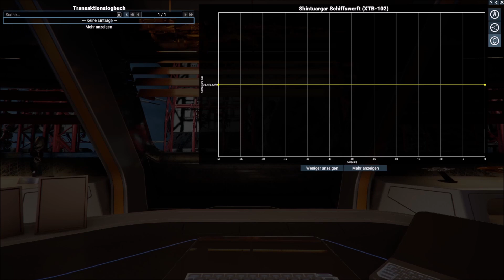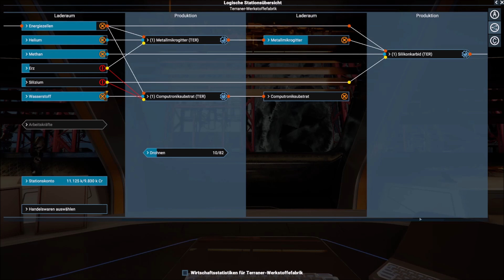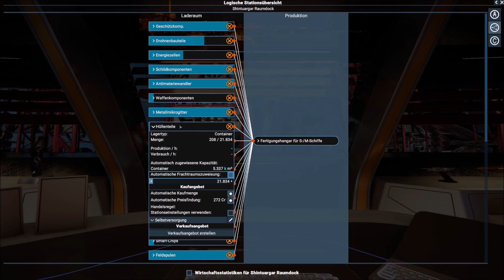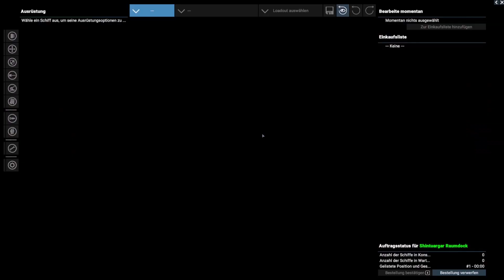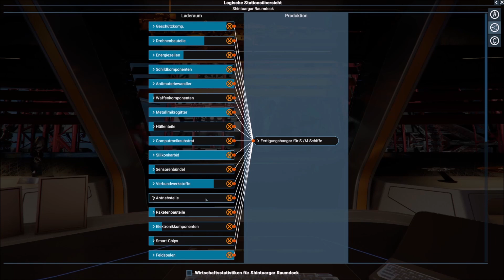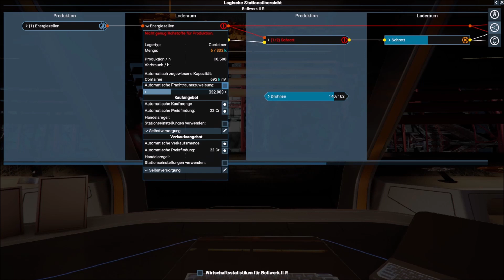Tagebuch: X4 Foundations - #650 - "Die Station in den Habgier Sektoren wird Realität"